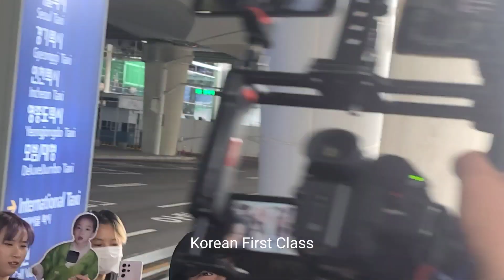Blackpink Jennie and Jisoo Arrival from Paris